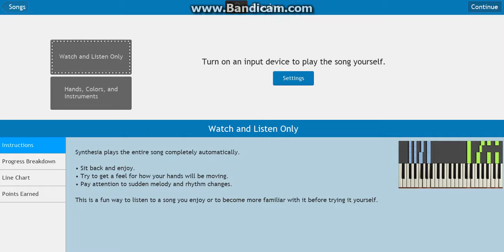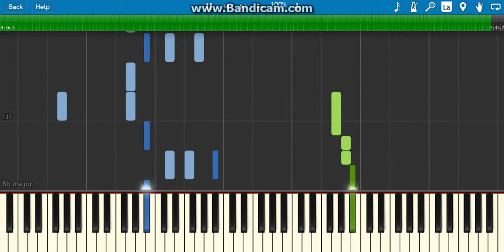how to play praying by kesha on piano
how to play praying on piano